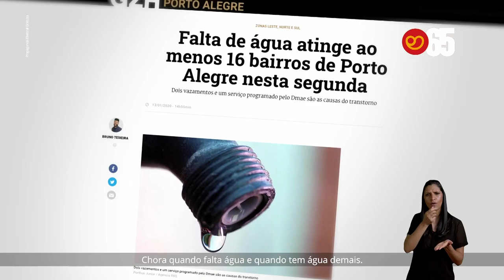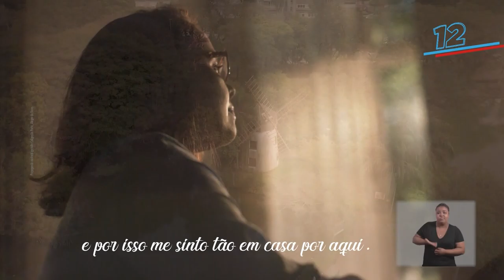PROGRAMA ELEITORAL: 09/10/2020 • PORTO ALEGRE-RS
0:00 TARJA PROPAGANDA ELEITORAL GRATUITA
0:17 Republicanos - João Derly
0:54 Movimento Muda Porto Alegre - Manuela D'Ávila (PCdoB)
2:08 Espaço vazio
2:17 Estamos Juntos, Porto Alegre - Sebastião Melo (MDB)
3:53 Mais Porto Alegre - Nelson Marchezan Júnior (PSDB)
6:02 Porto, Alegre de Novo! - Juliana Brizola (PDT)
7:12 Porto Alegre Pede Coragem - Fernanda Melchionna (PSOL)
7:28 PROS - Rodrigo Maroni
7:42 Porto Alegre Somos Todos Nós - José Fortunati (PTB)
8:35 PSD - Valter Nagelstein
9:18 Porto Alegre Pra Ti - Gustavo Paim (Progressistas)